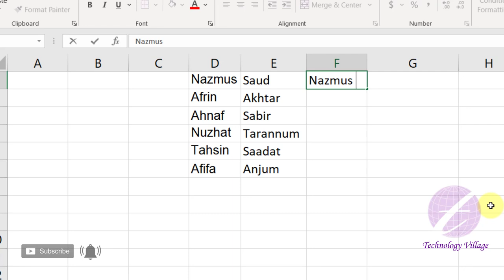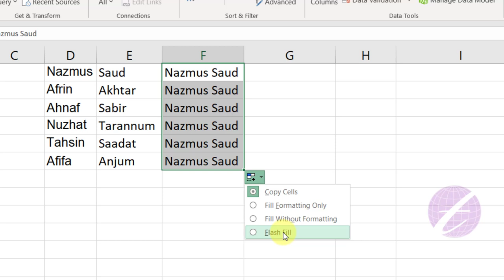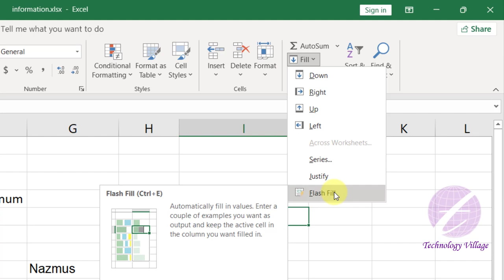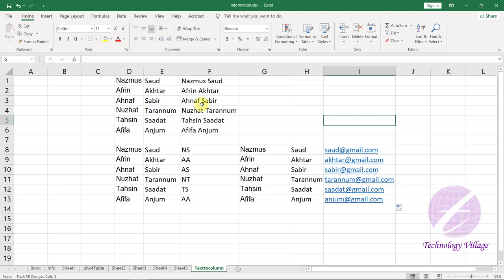MS Excel Flash Fill Tutorial Bangla | Joining Text in Excel by Using Flash Fill in Excel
This is MS Excel Flash Fill Tutorial Bangla. You can joining text in excel by Using Flash Fill in Excel. In this video you'll learn how to use excel flash fill. You can join cell text in excel, add cell text in excel & add cell text together excel. The flash fill excel can joining cell contents in excel, joining text strings in excel, joining text from two cells in excel, cell to text excel etc. You can adding cells together in excel, join two cell in excel, adding cells in excel.

এ ভিডিওতে এক্সেলের Flash Fill অপশন সম্পর্কে আলোচনা করা হয়েছে। দুইটি সেলের লেখা যুক্ত করাসহ আরো অন্যান্য কাজ করতে পারবেন।